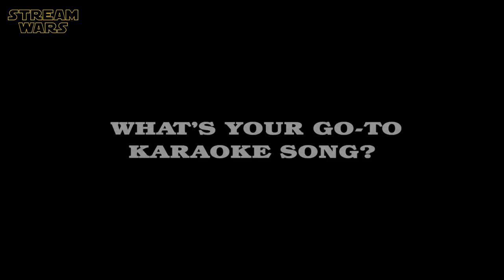COWBOY BEBOP Cast Plays The "QUICKFIRE QUESTIONS" Challenge With John Cho & Daniella Pineda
"Cowboy Bebop" Cast Plays The "QUICKFIRE QUESTIONS" Interview Challenge In The Music Edition With John Cho & Daniella Pineda | Making Of | Best Of Behind The Scenes | Funny Cast Moments | Netflix Original Series | ̲A̲̲b̲̲o̲̲n̲̲n̲̲i̲̲e̲̲r̲̲e̲̲n̲ ➢ (OT: COWBOAY BEBOP) SEASON 2 NOT CONFRMED YET

P L O T:
A former hitman, an ex-cop, a con artist, a hacker and a data hound go about their ruthless business as bounty hunters in space.

ＣＡＳＴ:
❌ John Cho
❌ Daniella Pineda
❌ Mustafa Shakir
❌ Elena Satine
❌ Alex Hassell
❌ Ann Truong
❌ Hoa Xuande
❌ Tamara Tunie
❌ Geoff Stults

W R I T T E N  B Y:
❌ Sean Cummings
❌ Karl Taro Greenfeld
❌ Christopher L. Yost
❌ Javier Grillo-Marxuach
❌ Alexandra E Hartman
❌ Jennifer Johnson
❌ Vivian Lee
❌ Liz Sagal
❌ Keiko Nobumoto

D I R E C T E D  B Y:
❌ Alex Garcia Lopez
❌ Michael Katleman